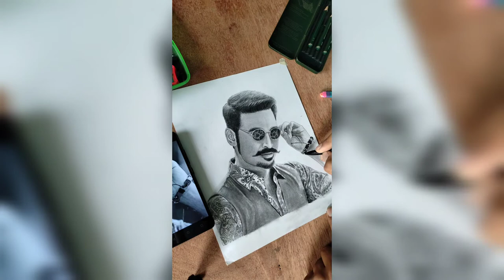The Making Of Dhanush Sketch|| Artist- Mr.Sketcher33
Hi Everyone, I'm Rajan (Mr.sketcher33) I'm a sketch artist.
In this video I'm going to show you the making of South superstar Dhanush Pencil sketch.

DM FOR ORDER WORK😎